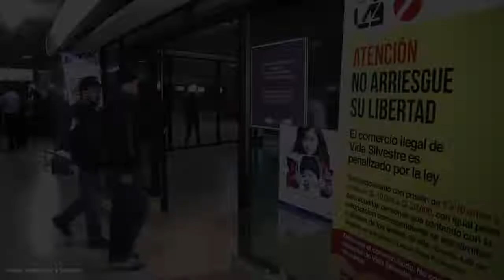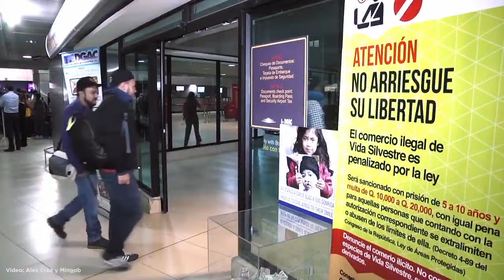En marcha plan para privatizar el Aeropuerto Internacional La Aurora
La idea de concesionar el Aeropuerto Internacional La Aurora (AILA) con el fin de “modernizarlo” no es nueva; tampoco lo son las deficiencias que presenta la terminal por las que está a punto de perder la categoría 1 de la Administración Federal de Aviación de Estados Unidos (FAA, en inglés). Pero mientras salen a luz nuevas inconsistencias en el aeropuerto, el gobierno apresura el plan para que este sea administrado por una empresa privada.